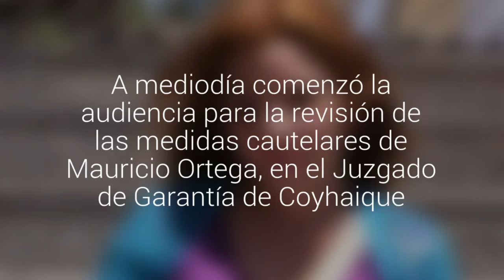Fiscalía busca mantener la prisión preventiva del único imputado por ataque a Nabila Rifo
A mediodía comenzó la audiencia para la revisión de las medidas cautelares de Mauricio Ortega, en el Juzgado de Garantía de Coyhaique.